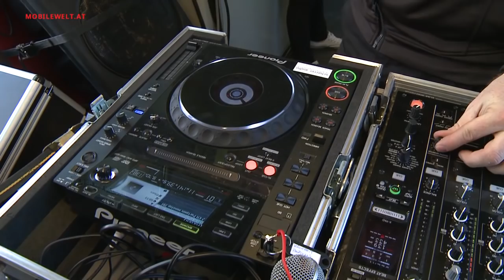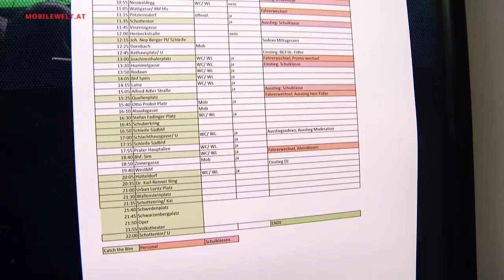Straßenbahn Weltrekordversuch Wien - Catch The Bim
Andreas Werner Dick versucht die Komplettbefahrung des Wiener Straßenbahnnetzes. 177 km nonstop in einem eigens adaptierten ULF der Wiener Linien. Doch der Rekord muss leider abgebrochen werden. Redaktion